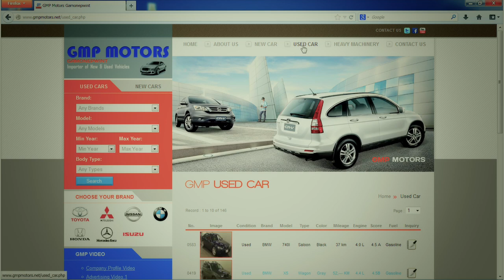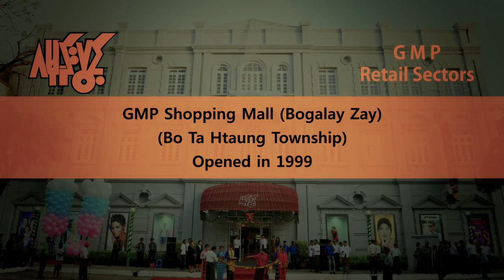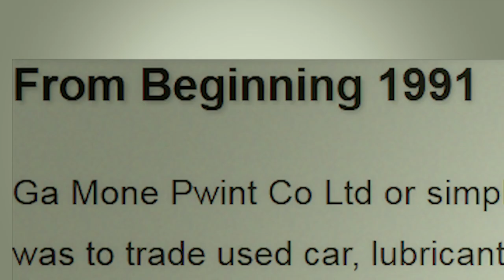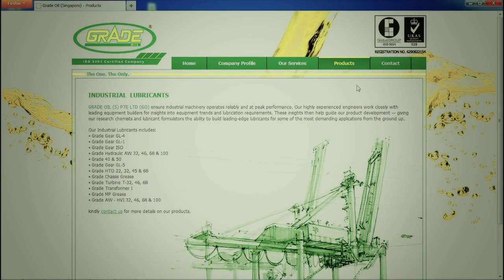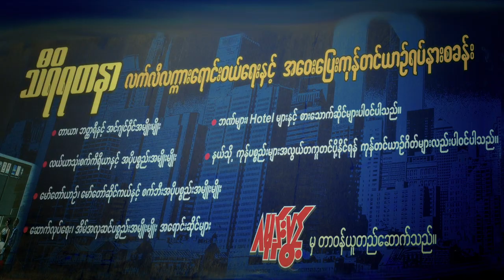Welcome to New Ga Mone Pwint